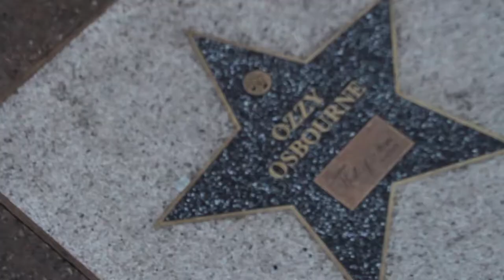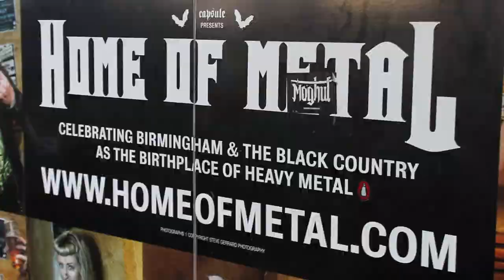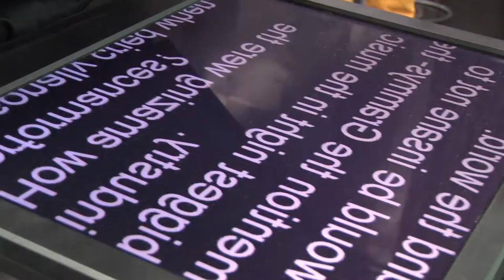BrumSet Official Trailer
BrumSet is a modern cultural up-beat magazine show, which promotes local culture of the city of Birmingham covering areas of arts, music and lifestyle.